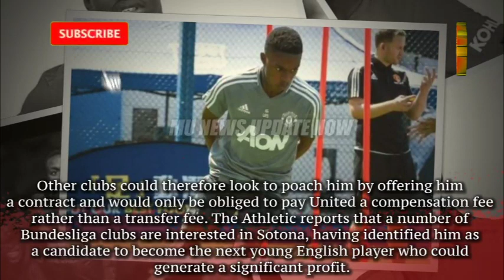BUNDESLIGA CLUBS LOOKING TO POACH MANCHESTER UNITED YOUNGSTER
A number of senior Manchester United players are reportedly surprised that the club has not tied 17-year-old Deji Sotona down to a new contract yet.

The youngster has been eligible for a professional deal since celebrating his 17th birthday in December, but he remains on a scholarship as things stand.